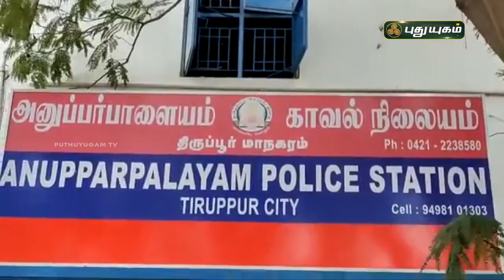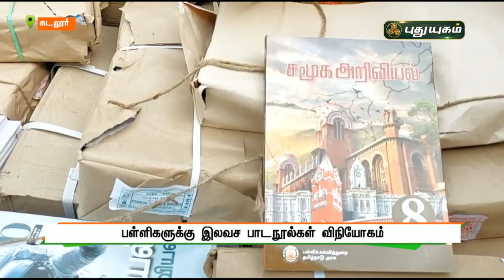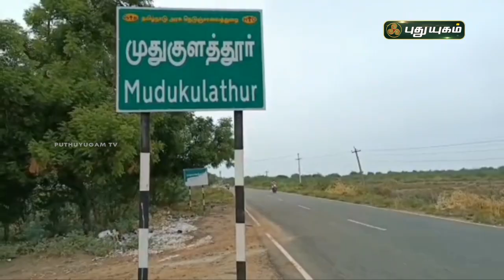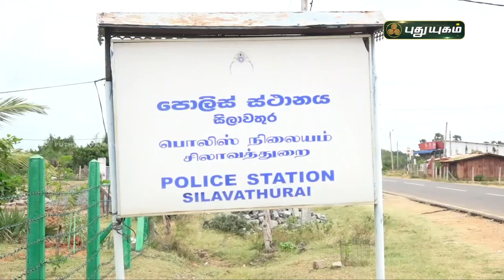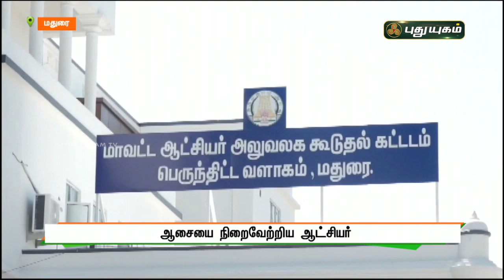புதுயுகம் விரைவுச் செய்திகள் | 10 AM Speed News | 25/06/2021